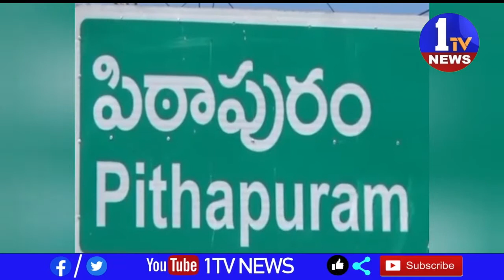పిఠాపురం గోర్స రైల్వే గేటు సమీపంలో ఉన్న నూతనంగా నిర్మిస్తున్న ఆర్ యు బి